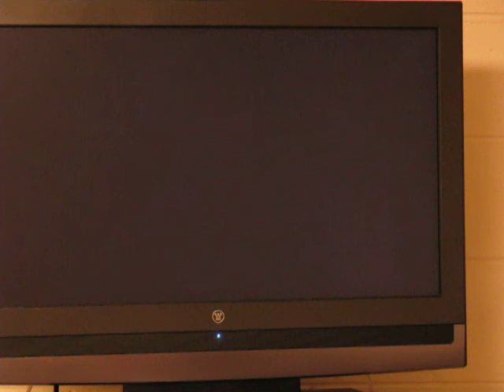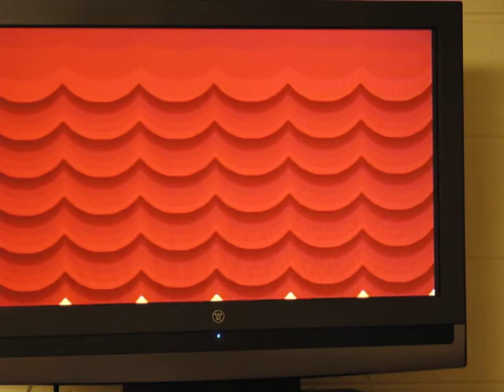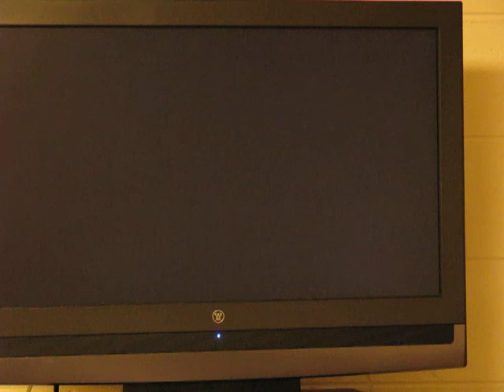Paper Mario TTYD Playthrough Part 6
We find a Koopa who wants to help us take down Hooktail! Regardless of what anybody thinks of him, we need him to get into the stinkin' place!

And nobody mention to Helen about a certain joke. She'll watch it for herself anyways.